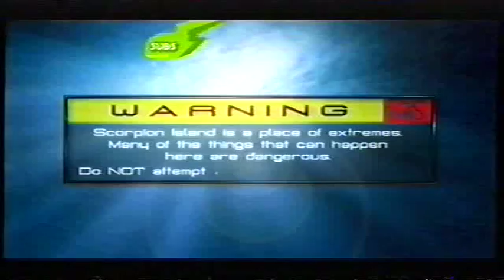CBBC - Escape From Scorpion Island Series 1 Day 02